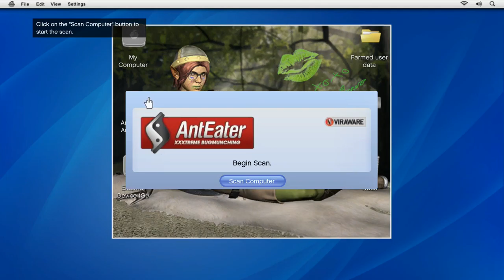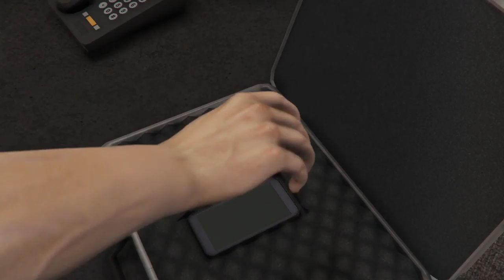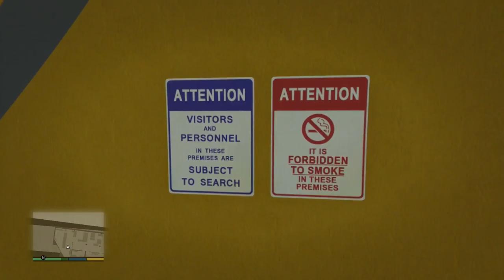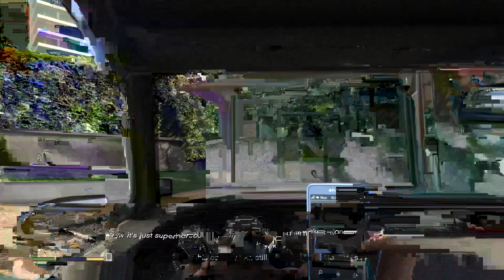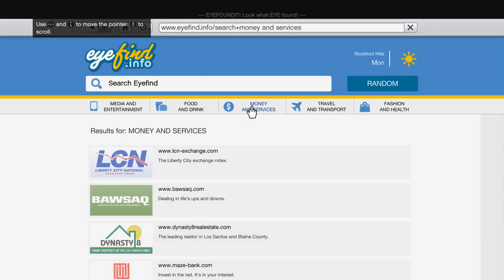Grand Theft Auto V First person playthrough (No Commentary)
Join me as i play the whole Grand Theft Auto V campaign in first person.

NOTE: these GTAV videos will have NO commentary

please let me know in the comments how long you would like these videos to be (i was thinking around 10 - 20 minutes) some videos will be longer as missions can take some time.